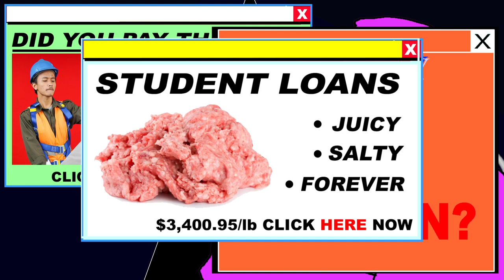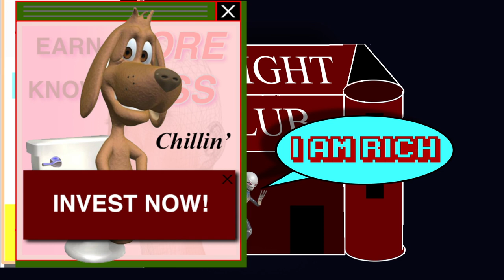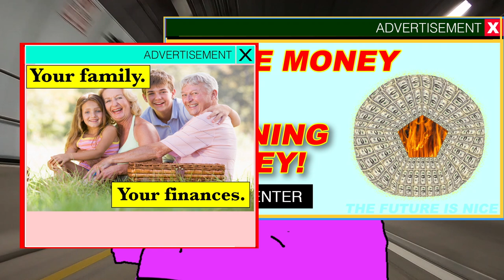Ghost of Vroom - "Pay The Man" (Official Music Video)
Ghost of Vroom is Mike Doughty and Andrew "Scrap" Livingston

"Pay The Man" from the upcoming release "Ghost of Vroom 3"

Video by David Rees and Corey Dome

Written by Mike Doughty
Produced and mixed by Mario Caldato Jr.

Mike Doughty - Vocals, Samples, Rhythm Guitar
Andrew “Scrap” Livingston - Cello, Guitar
Madden Klass - Drums

Lyrics:
I been to Mars like Cantiflas
Stupendous; over-extend us
Headlock, rock the cakewalk
Can’t tell the silk from the corn stalk
Repairman, spin in mid-air, man
Truth, no dare, man; truth wins out
Ides waters, direct from the spout
Stem-time Lemmy and you’re losing your clout

Hey! Did you pay the man?

Radio wave across the whole nation
Resonate forever, no interruption
Buzz trouble, dominate the frame
Hard to differentiate—said the wrong name
Money and electric light
Maybe love’s a tune where you dance at night
Just like Ondine on the Ondioline
I’m letting it get to me—blame the machine

Don the head of Frank, Big Bank Hank
Getting petty in the tank with a bowl of Kaboom!
I punched a couple bros at a screening of The Room
And I once sniffed dope in a Whataburger bathroom
Villanelles for the Shirelles—that’s the content of my 33 and 1/3
Paid later like a legislator
Mashed-potato Leonard and the liberty bird